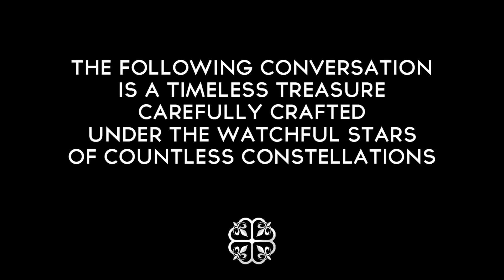KOOL G RAP ✘ MONTREALITY ➥ Interview 2014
In this Interview with Montreality, KOOL G RAP speaks about:

- The type of student he was at school (0:15)
- Jobs he had as a teenager growing up (0:35)
- His 1st big paycheck (1:26)
- The key to success (2:12)
- His favorite cartoon character (2:52)
- Favorite video games (3:49)
- The realest shxt he ever wrote (4:25)
- Wanting to work with EMINEM & JAY-Z (5:04)
- New York Hip Hop, JAY-Z carrying the torch (5:31)
- His respect for the South & the West Coast (6:56)
- Untold 50 CENT story (7:55)
- DMX being a Hero to Hip Hop (9:40)
- New generation not respecting OGs (10:05)
- The biggest lie in the world (11:08)
- The true definition of a "G" (11:36)
- His message to the youth (12:47)